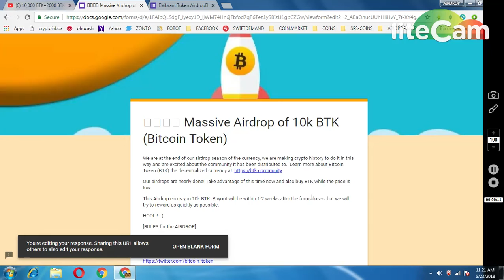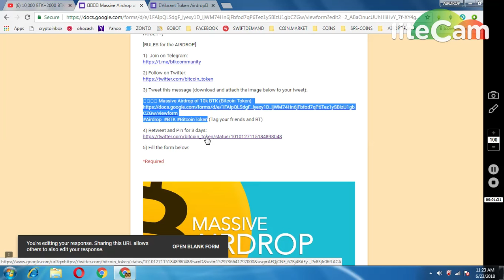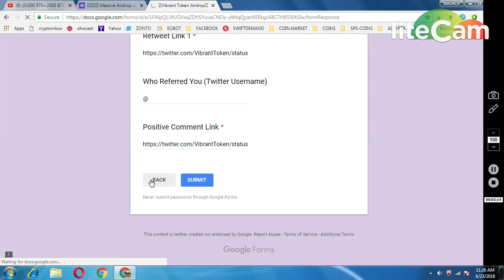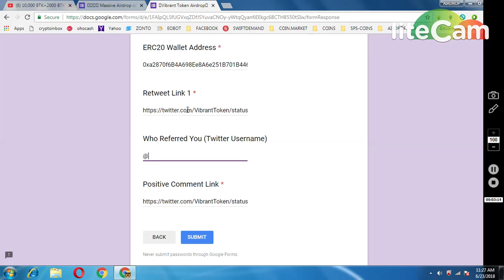10000 BITCOIN TOKEN || 10 OOO VIBRANT TOKENS